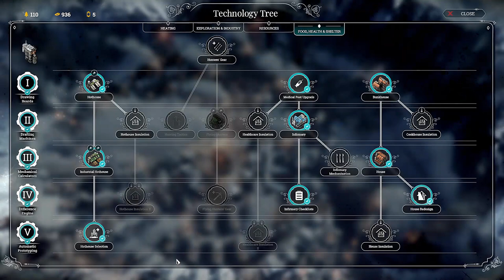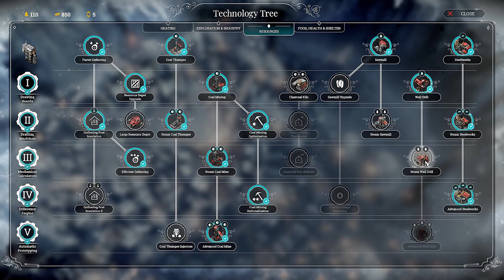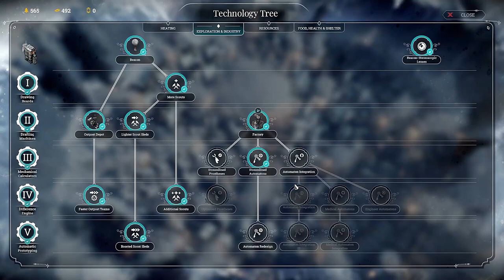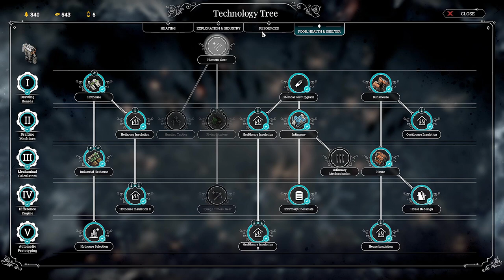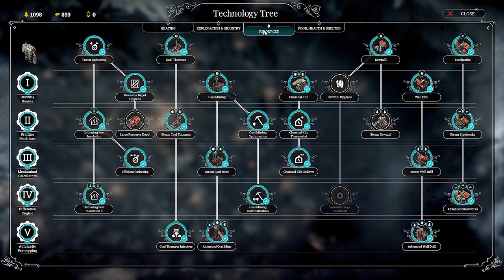Frostpunk Extreme | A New Home Scenario | Golden Path | No Londoners Left | Deathless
In this run I tried to complete the scenario "A New Home" without signing/using abusive laws or what is called "The Golden Path" Achievement.

02:47 Fight the Cold
01:32:22 The Londoners "WE ARE UNITED"
02:18:00 The Storm Starts (All preparations were Fulfilled)
02:40:38 The Storm Ends

Signed Laws:
    Emergency Shift (but not used)
    Extended Shift
    Soup
    Child Shelters
    Engineer Apprentices
    Sustain Life
    Care House
    Fighting Arena
    Extra Rations for the Ill
    House of Prayer
    Evening Prayers
    The Temple
    Public House
    Shrines
    Moonshine
    Corpse Disposal
    Organ Transplants
    Prosthetics

What do you think, do you have suggestions, did I miss something or should do more?